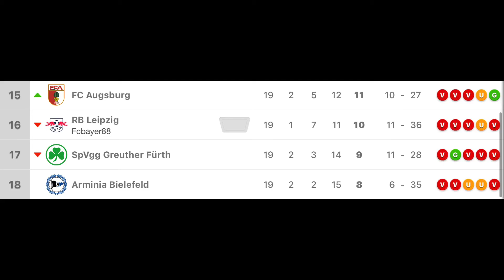[OSM] Massaker in Fürth,Bayern patzt in Bochum uvm. Brezel Empire League 19.Spieltag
Beat von Digital Drama